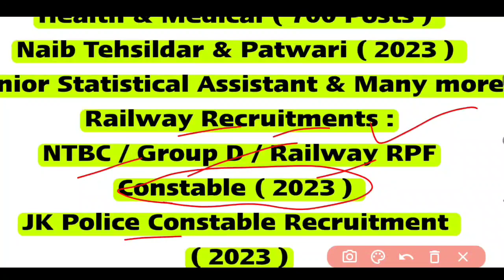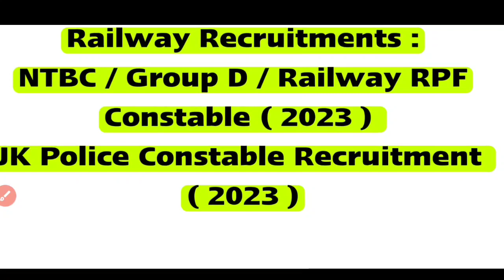JKSSB Upcoming Recruitment 2023 | JKSSB Upcoming Post 2023 Vacancy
JKSSB UPCOMING Vacancy 2023
 Recruitment Update 2023 | JKSSB latest update, JKSSB Latest Update Today regarding upcoming JKSSB Patwari and Naib Tehsildar Recruitment 2023